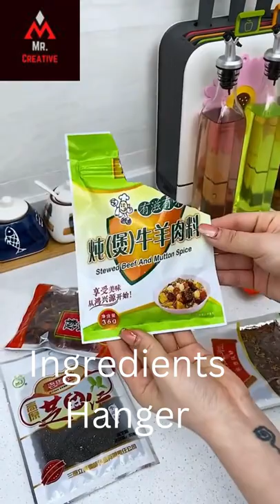A Must Have Kitchen Gadgets